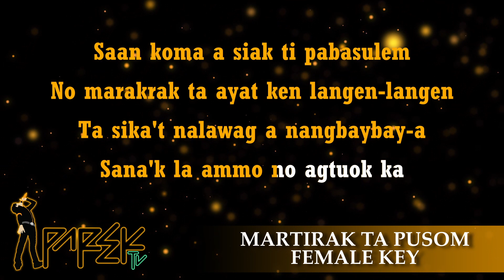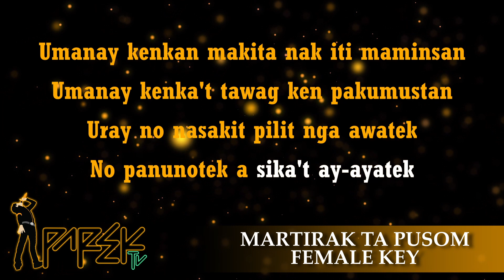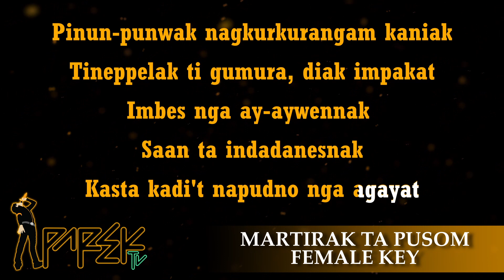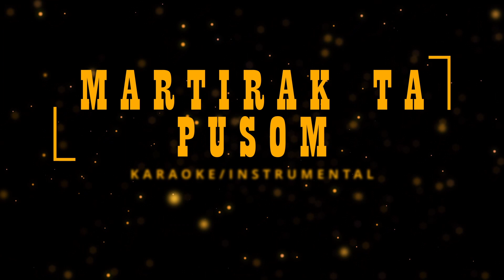MARTIRAK TA PUSOM FEMALE KARAOKE / M1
MARTIRAK TA PUSOM FEMALE KARAOKE
INSTRUMENTAL / M1